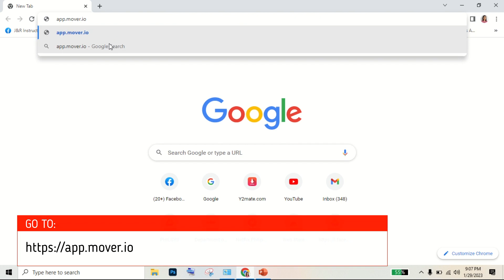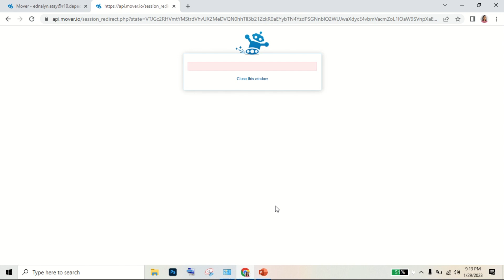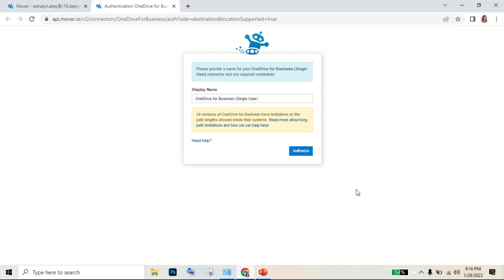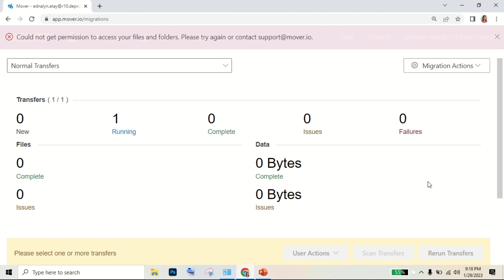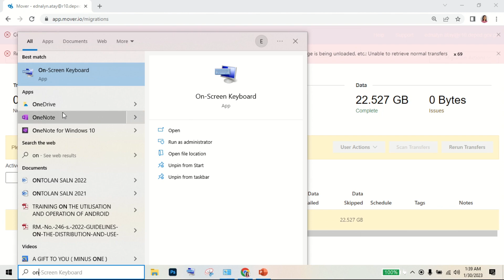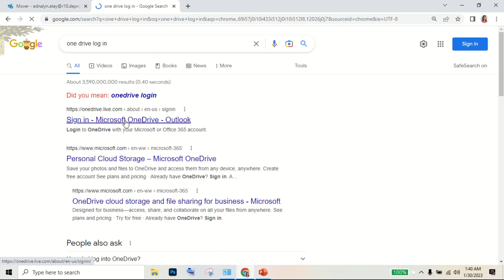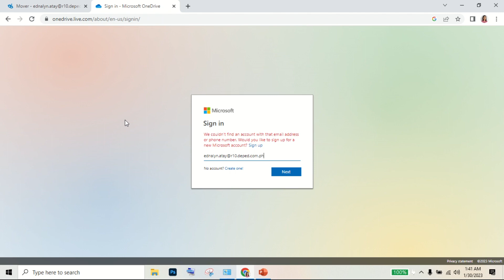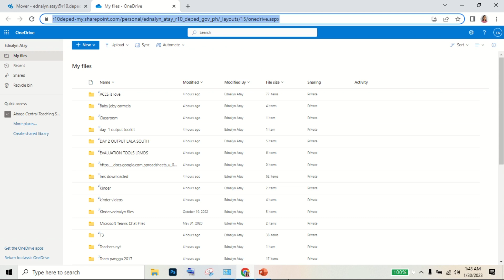Transferring Files From Google Drive to One Drive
How to transfer files from Google Drive to One Drive? (File Migration)